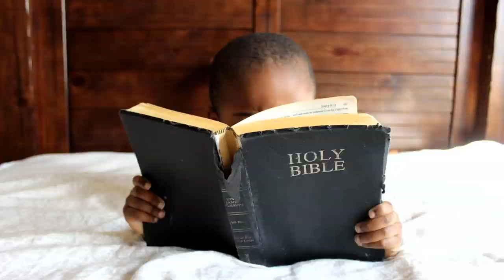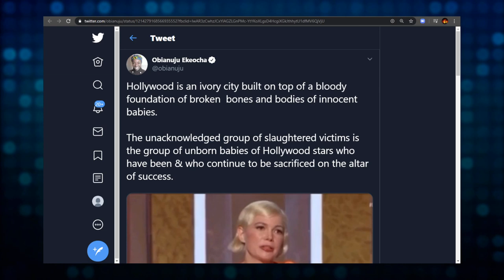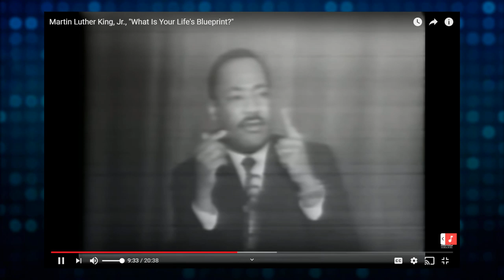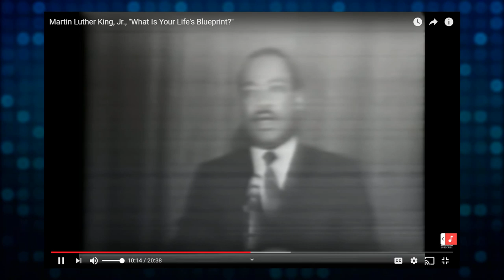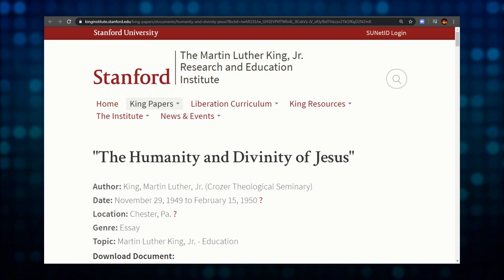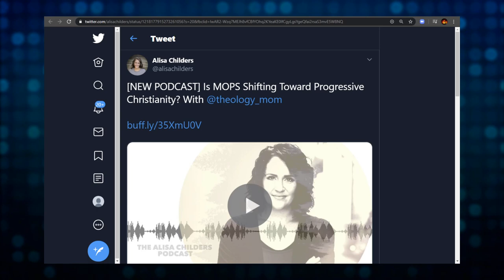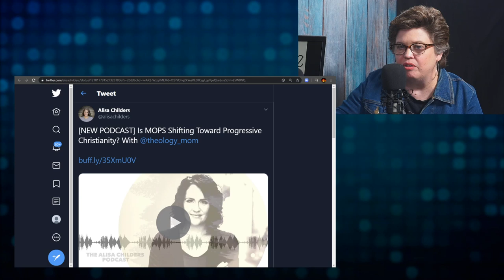ATT#38 Whose Right? Protecting the Rights of the Unborn || 1/18/2020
An alarming number of black Americans are dying before they are born through abortion. We talk to international pro-life advocate, Obianuju Ekeocha, about her work in Africa and around the world. After that, we discuss the theology and legacy of Martin Luther King, Jr.

Podcast: Apple Podcasts, Spotify and Google Play (search "theology mom")